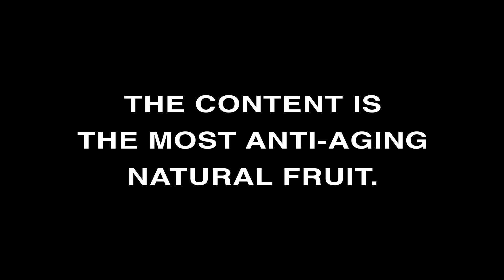Daily Morinzhi - Day 1488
The content is the most anti-aging natural fruit.

About Morinzhi
1. Morinzhi improves endocrine system, regulates hormones.
2. Morinzhi enhances immune system.
3. Morinzhi relaxes blood vessels, regulating blood pressure.
4. Morinzhi increases blood flows to cells, tissues and organs, prevents coronary heart heart disease.
5. Morinzhi Improves pancreatic functions, regulates blood sugar.
6. Morinzhi increases endorphin hormones, relieves anxiety and depression.
7. Morinzhi has anti- inflammation and pain relief effect.
8. Morinzhi aids anti- histamine reactions, relieves allergies.
9. Morinzhi contans antioxidant, thus slows down aging.
10. Morinzhi improves lungs functions.